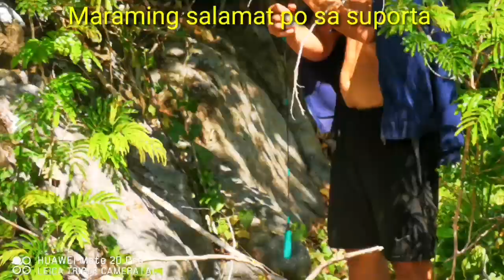Detechting the yamashita treasure Give away /PH TH tracker